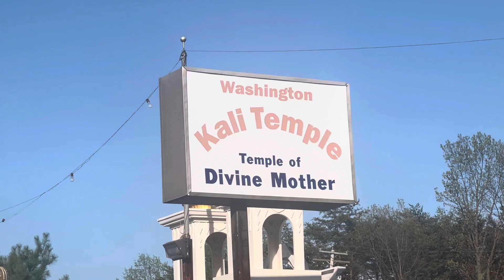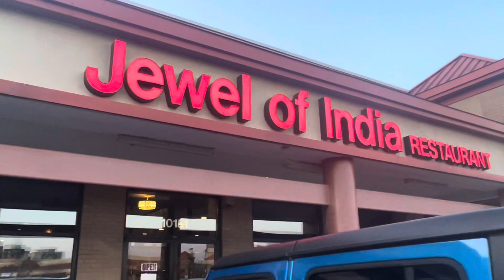শুভ নববর্ষের প্রীতি ও শুভেচ্ছা সকলকে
শুভ নববর্ষ সবাইকে। নববর্ষের দিন USA তে থাকলেও মন্দির ঠিক যাওয়া চাই আমাদের।
please সবাই support করবেন আমার channel টিকে।🙏

Washington কালী বাড়ীতে মাকে দক্ষিণেশ্বরের কালী রূপে পূজা হয়।জীবনে প্রথম Ice skating দেখলাম!